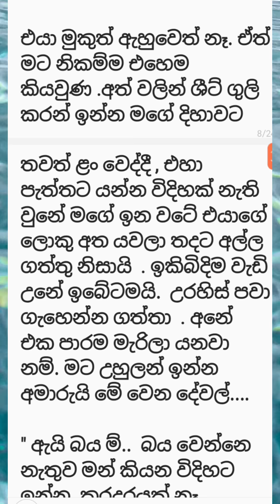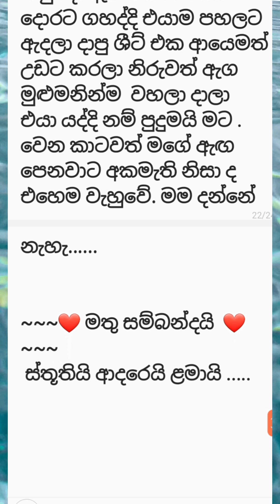රුදුරු සිත් 7